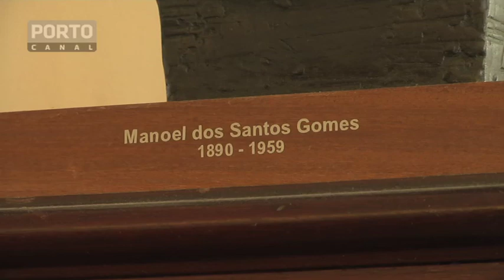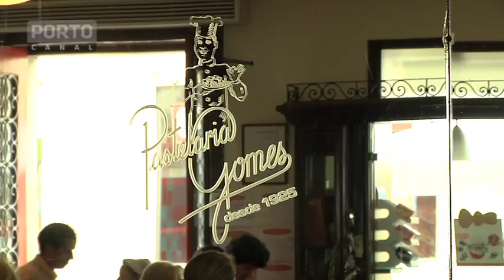Vila Real, Pastelaria Gomes 1925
Vamos agora até Vila Real provar um covilhete na Pastelaria Gomes. Uma casa que abriu em 1925...

Entrevistas:
Cid Gomes - Proprietário Pastelaria Gomes
Daniel Nicolau - Cliente
José Vilela Valente - Cliente
David Carvalho - cliente
Daniel Nicolau - Cliente
David Carvalho - cliente
Mário Pinto - Cliente

Repórter de Imagem: Joel Teixeira

Para quem quiser ver o processo de fabrico do Covilhete aqui está a reportagem: